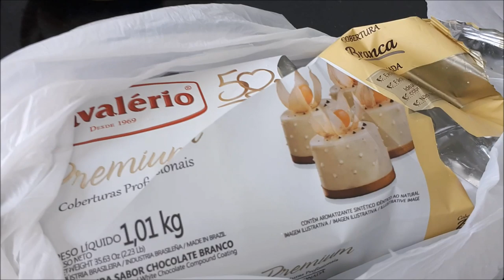CONES DE CHOCOLATE PRA FESTINHA OU PRA DECORAR SEU BOLO!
MEUS AMORES ESSE VÍDEO NÃO É DE BOLO NO POTE, MAS QUERO QUE TE AJUDE DO MESMO JEITO!

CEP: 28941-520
SAO PEDRO DA ALDEIA- RJ

VAI COMPRAR ALGO QUE TENHA NA LOJA MAGAZINE LUIZA, QUE POR SINAL ESTA COM O PREÇO MARAVILHOSO! COMPRE NA MINHA LOJA, POIS GANHO ALGUNS CENTAVOS COM A SUA COMPRA.

QUER ADQUIRIR A SUA APOSTILA? COMPRE NESSE LINK ABAIXO!
 HOTMART com Cartão de Crédito:
OU DEPOSITOS AÍ NESSE CASO VC PRECISA ME AVISAR PRA QUE EU POSSA TE ENVIAR.